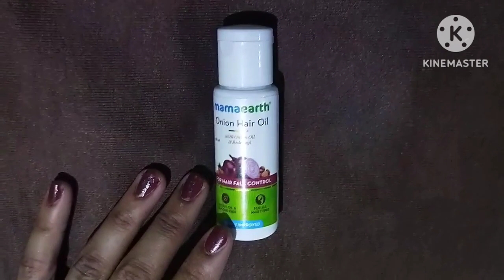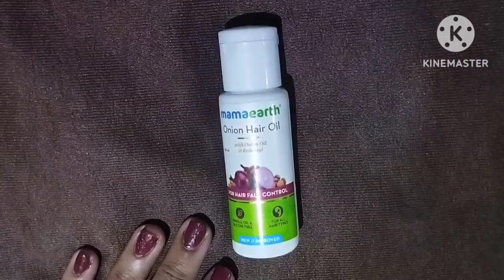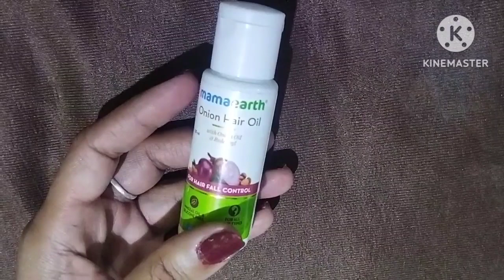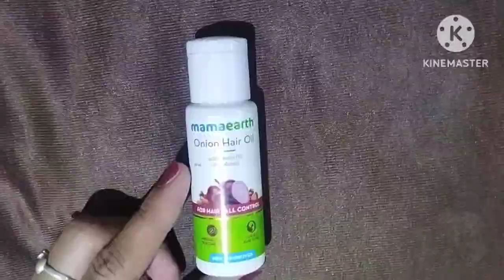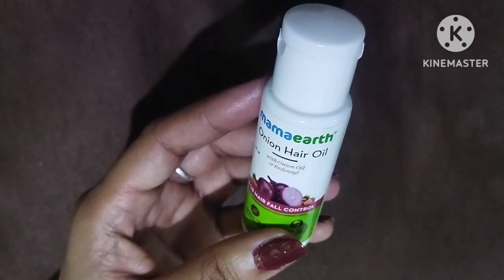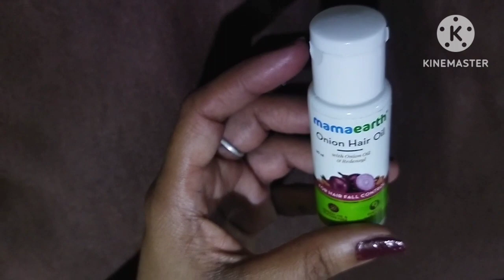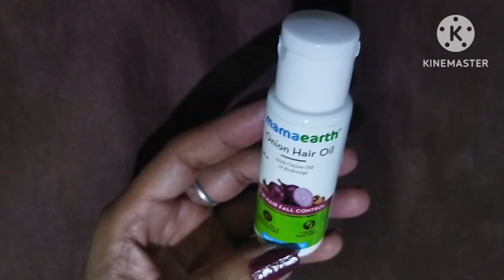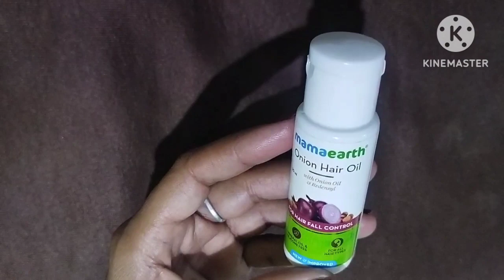Mamaearth Onion Hair Oil Review In Hindi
I'm grabbing FREE product samples from trending brands & exciting freebies on the Smytten App! And there's 100% CASHBACK! Let's enjoy the freebies together..🥳

mamaearth Onion oil
mamaearth Onion hair oil
mamaearth Onion hair Oil review
onion hair oil benefits
how to use mamaearth Onion hair oil
Shampoo review
Shampoo review hindi
Shampoo review mamaearth
onion Shampoo review
mamaearth shampoo review
mamaearth shampoo and conditioner
review
mamaearth shampoo and conditioner mamaearth shampoo kaise use kare
shampoo for men
shampoo mamaearth
shampoo for hair growth
shampoo
shampoo for hair loss
shampoo for hair fall
shampoo for hair fall and dandruff
shampoo for hair fall control
बाल गिरना रोकने के उपाय
बाल गिरना कैसे रोके
बाल गिरना रोकने के घरेलू उपाय
hair oil Mamaearth
Mamaearth Onion hair oil ke fayde onion hair oil kaise use kare
mamaearth hair oil
hair oil
onion oil
hair growth oil
hair growth oil for men
mens hair growth oil
hair regrowth
hair regrowth oil
onion hair oil
mamaearth hair growth oil
hair growth oil results
hair oil benefits
hair oil effects
Mamaearth Hair Oil Review
Mama Earth Hair Oil
Onion Hair oil for Hair Growth mamaearth onion hair oil kaise use kare mamaearth onion oil for hair growth review
mamaearth shampoo
mamaearth onion conditioner mamaearth onion shampoo
Onion shampoo